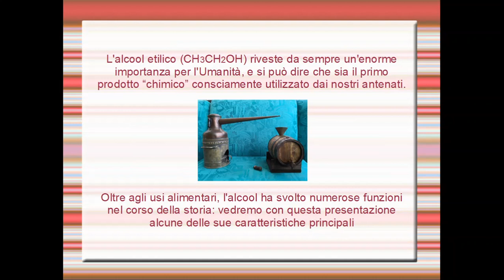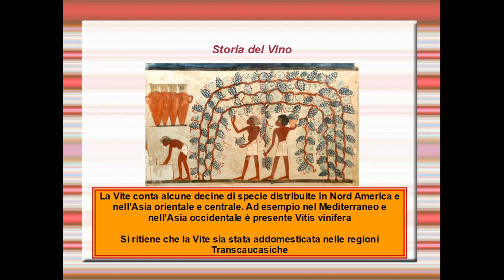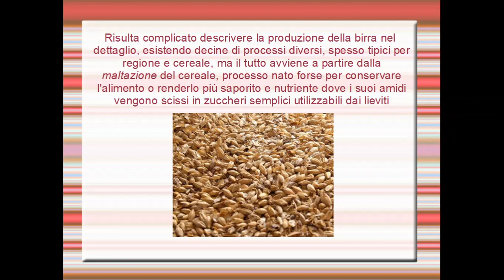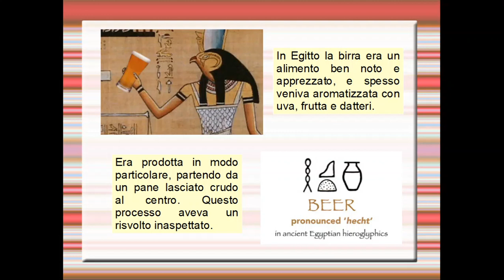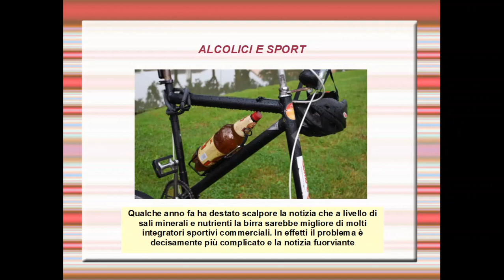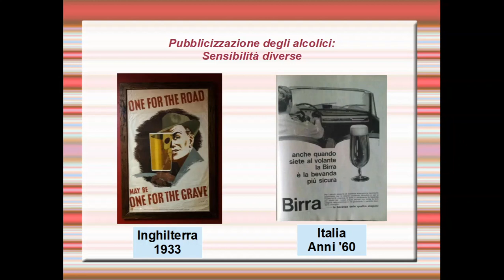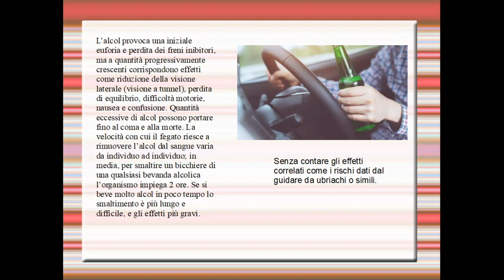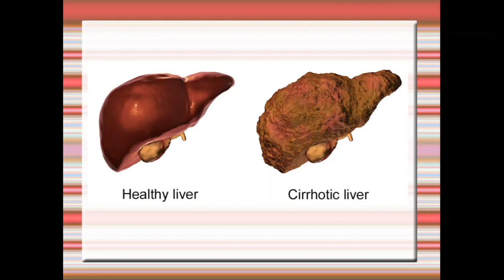Alcool Breve storia ed Effetti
Breve storia ed effetti degli alcolici